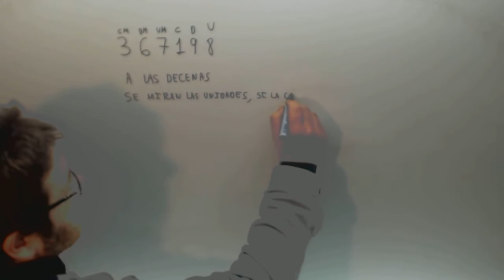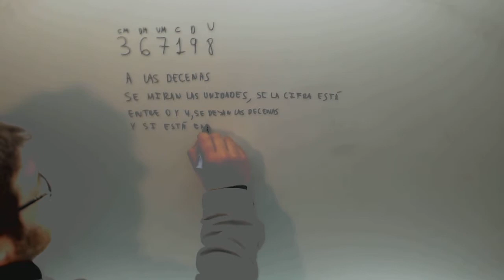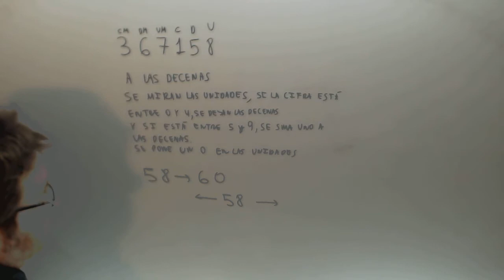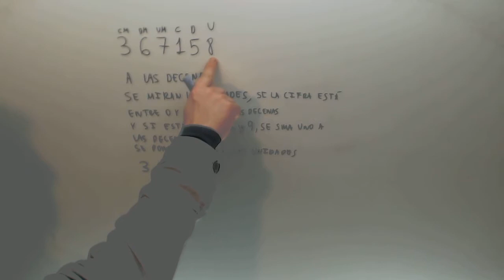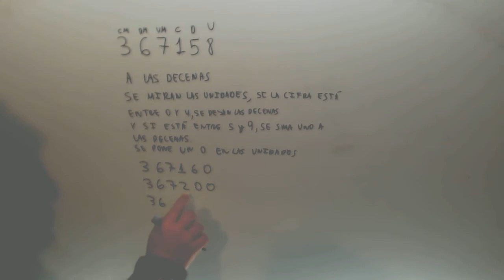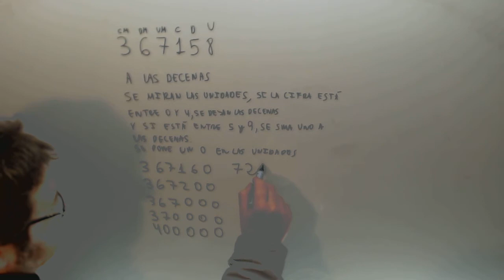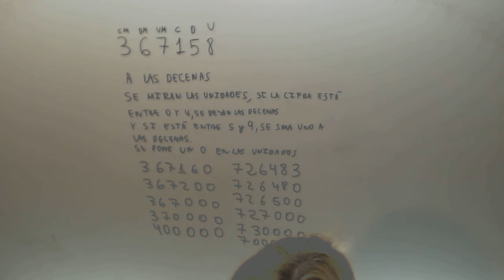Redondeo Matematicas para mayores Academia Usero Estepona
Redondeo Matematicas para mayores Suscríbete a nuestro canal en Youtube para ayudarnos a seguir creciendo Academia Usero en Estepona, el centro de formación con más vídeos en Internet del Mundo presenta